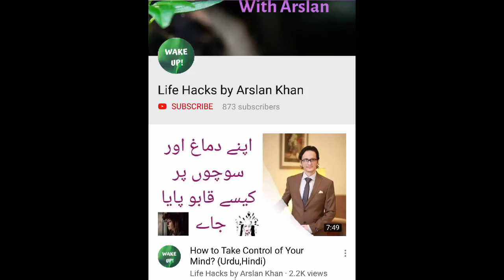Eidi For Pakistan & A Message to India! (Hindi,Urdu)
1st of all EID Greeting to everyone who is listening to me and 2nd thing
is that Pakistni nation actually recieves an eidi from Pak Army as they cut there budget which is actually a very big thing
and here is why..

Catch me on Instagram: arsi.khan.94